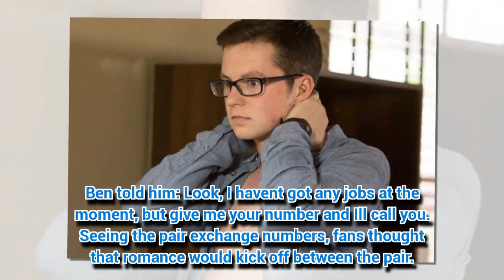EastEnders spoilers: Is this Mitchell legend set for a shock romance?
EASTENDERS viewers could be about to see this Mitchell character find love on the Square.